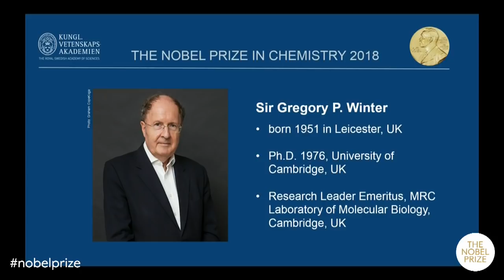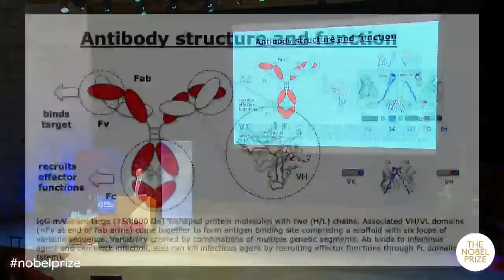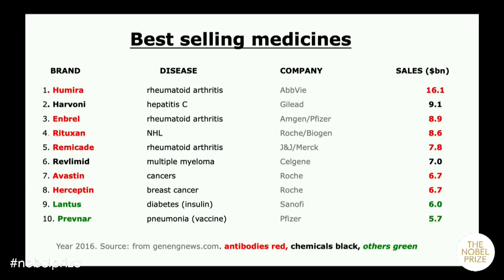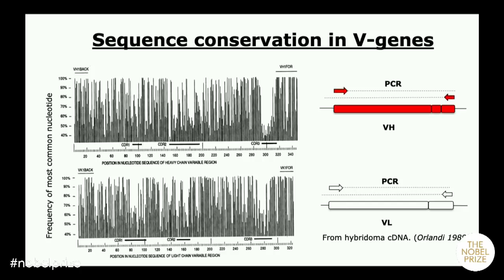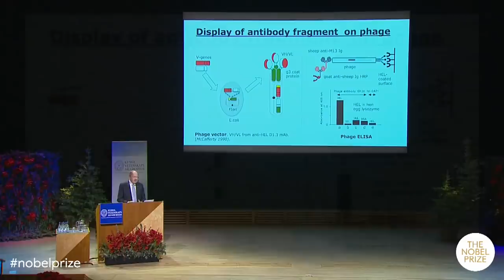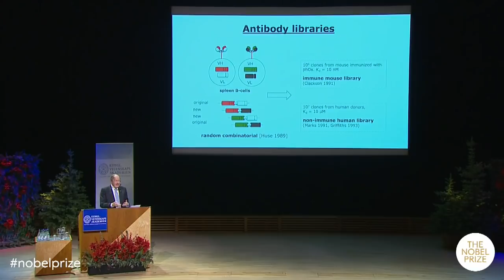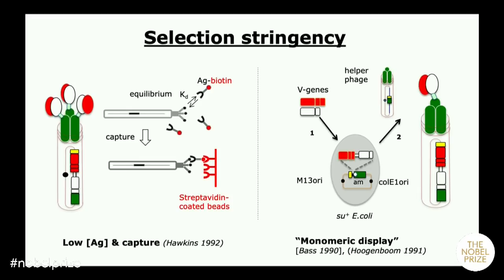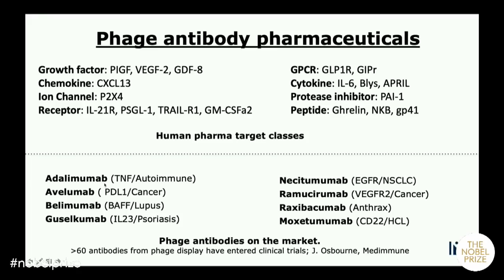Sir Gregory P. Winter: Nobel Lecture in Chemistry 2018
Harnessing Evolution to Make Medicines
Sir Gregory P. Winter, MRC Laboratory of Molecular Biology, Cambridge, UK